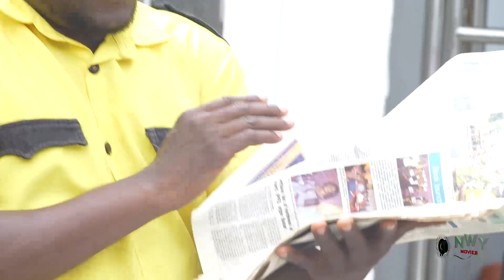Sweet Palace Maid 1&2 (NEW HIT MOVIE)- Mike Godson & Luchy Donalds 2023 Latest Nigerian Movie